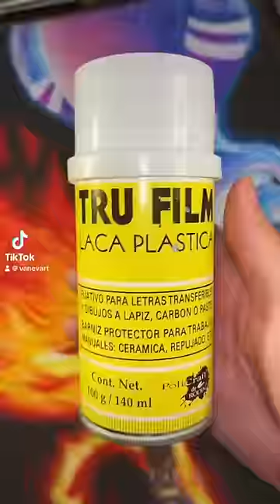LACA PARA PROTEGER El DIBUJO DE ELEMENTOS